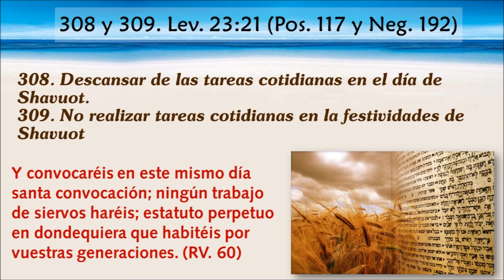Mandamientos 308 y 309 | Descansar y no realizar trabajos en el día de Shavuot.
Mandamiento 308 / Pos. 117 Descansar de las tareas cotidianas en el día de Shavuot.
Mandamiento 309 / Neg.192 No realizar tareas cotidianas en la festividades de Shavuot.
Lev. 23:21 "Y convocaréis en este mismo día santa convocación; ningún trabajo de siervos haréis; estatuto perpetuo en dondequiera que habitéis por vuestras generaciones."